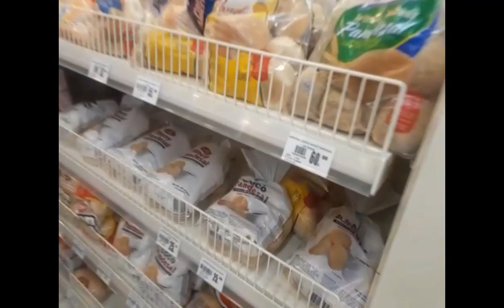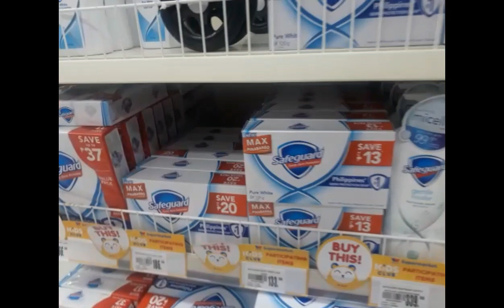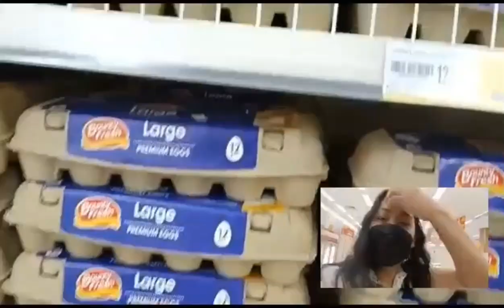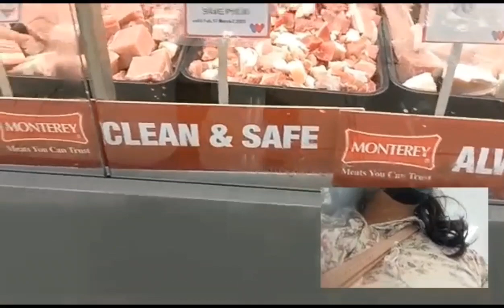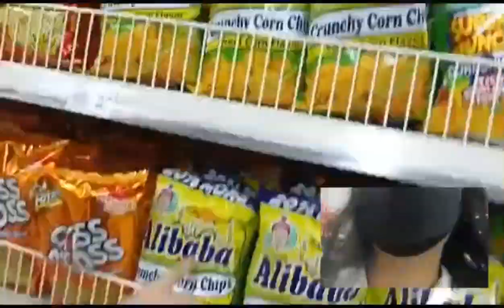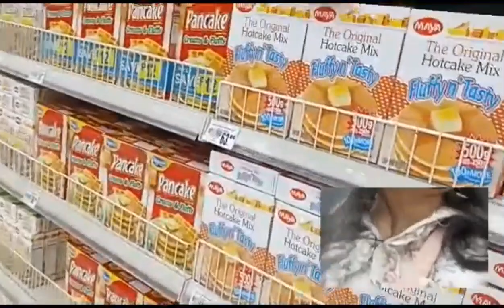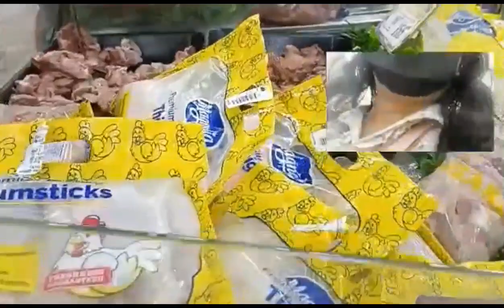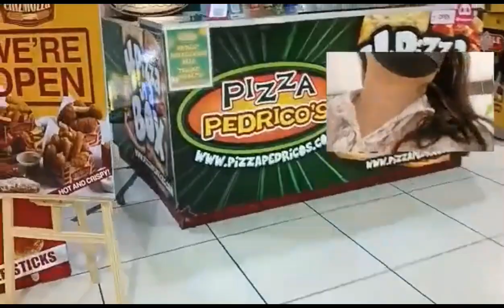Grocery time@Walter Mart..Mothers duty Budgetknows.